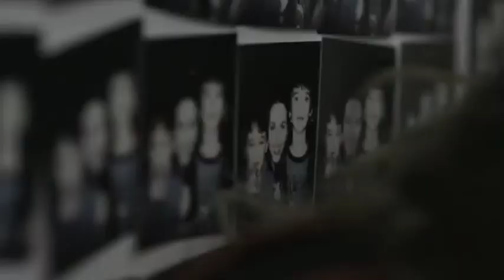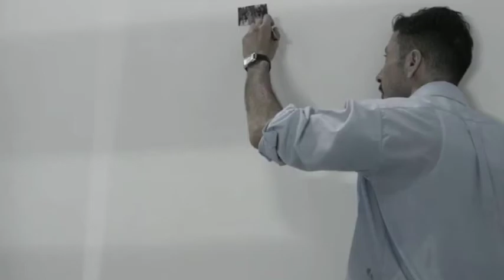The Incident Mexico Spanish Thriller Movie Review By Naseem Media! Malayalam 💕